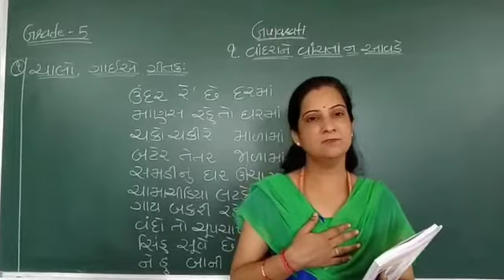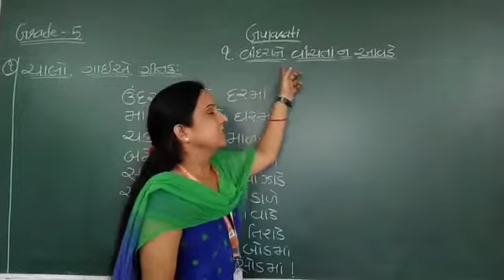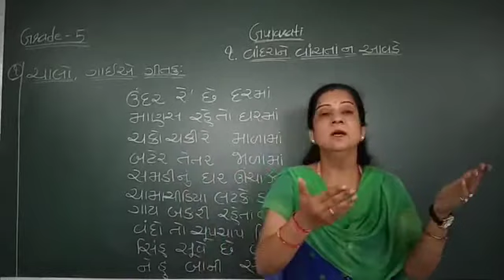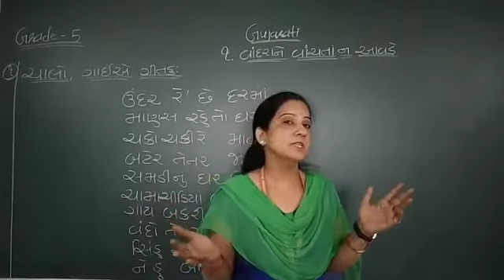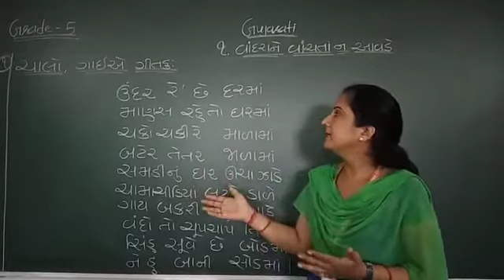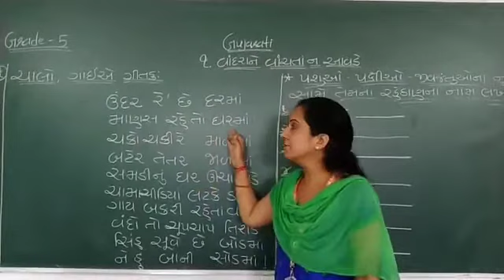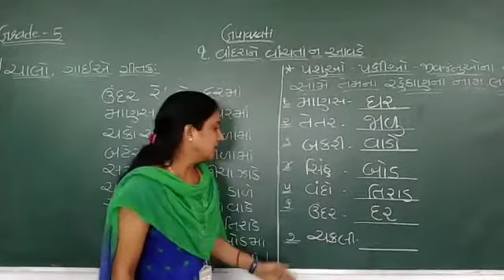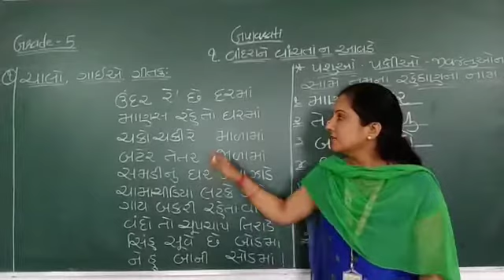EM Grade - 5 Gujarati Chapter - 1 વાંદરા ને વાંચતા ન આવડે